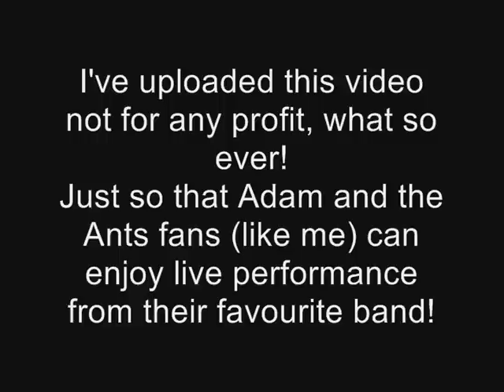Adam and the Ants "Live in Tokyo" part XIII - Dog Eat Dog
Watch that body move!

Not uploaded for any profit of any kind! Just so that Ant fans can see them live.

Lyrics (only for this live performance!):

You may not like
The things we do
Only idiots
Ignore the truth

Easy to
Lay down and hide
Where's the warrior
Without his pride?

We're gonna move real good - yeah right
Dress so fine - OK
It's
Dog eat dog eat dog eat dog
Eat dog eat dog eat dog eat dog
Leapfrog the dog
And brush me daddy-O

It's easy to
Where's the warrior
Without his pride?

The things we say
What's the difference
Anyway?

We're gonna move real good fellas - yeah right
Dress so fine boys - OK
It's

Makes me proud
So proud of you
I see innocence
Shining through

Makes me proud
I see innocence
Shining through

Makes me proud
I see innocence
Shining through

Makes me proud
Proud of you
I see innocence
Shining through!